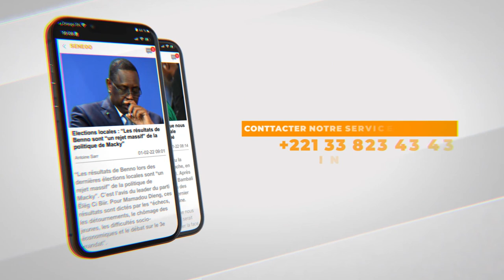Déthié Fall : "Macky Sall Mo Nguéna Ham Ni Yon Bimou Djeul Dou Dèm Kon Na Reculé"